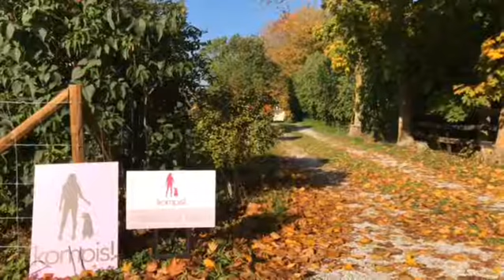VLOGG: Behind the Scenes vår nya reklamfilm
En strålande höstdag och vi hade varvat valpar som modeller för Valpjournalens höstfilmer. En gluttare tog plats men allt flöt riktigt bra!